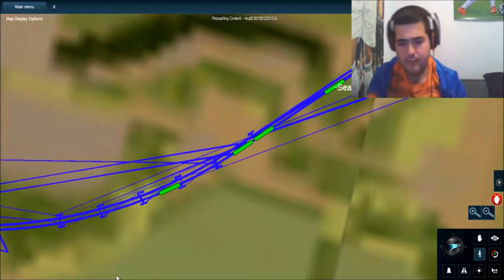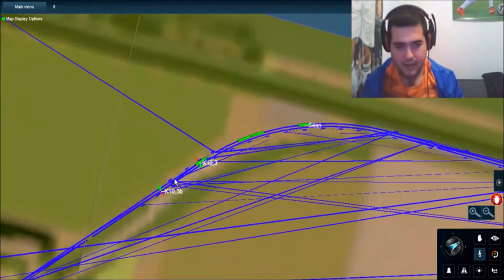TANE en UT449 "BETA"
Aqui otro video con la S/449 en Beta,disfrutar del video ire detras de varios proyectos para poder seguirlos,aun no esta en descarga...